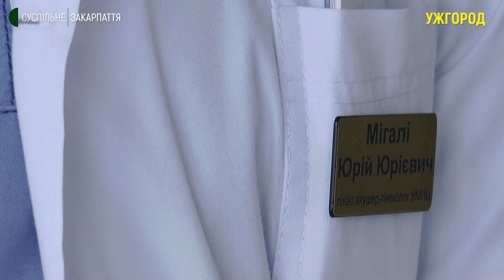"Ще навіть почула гімн": що кажуть батьки новонароджених у новорічну ніч в Ужгородському пологовому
Четверо дітей народилися у новорічну ніч в Ужгородському пологовому будинку. Про це нині Суспільному розповів лікар акушер-гінеколог Юрій Мігалі. Каже: двоє хлопчиків і двоє дівчат з’явилися на світ з півночі до 6:09 ранку.